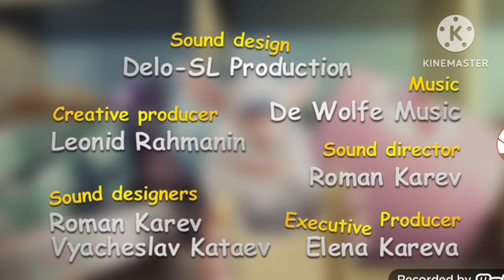Booba Bakery Credits